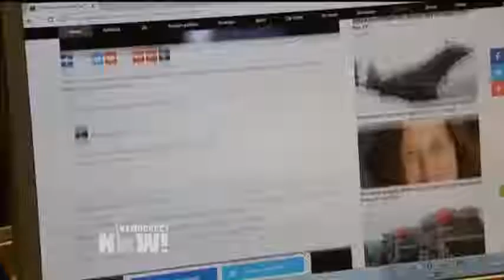Banco británico deja de prestar servicios a la red RT, financiada por Rusia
En noticias relacionadas con los medios de comunicación, un banco británico de propiedad estatal dejó de prestar servicios a la red de televisión RT, que es apoyada por Rusia. La red de canales de televisión, que depende de la financiación de Moscú, denunció la medida, a la que considera una forma de censura política.

Margarita Simonyan, editora en jefe de RT, declaró: “Para nosotros, resulta absolutamente obvio que todo esto responde a motivos políticos. Y es un paso más, esta vez un paso muy serio, que da Reino Unido con la finalidad de acallarnos para que dejemos de emitir, para que dejemos de decir lo que decimos, para que los medios de comunicación dominantes que impulsan un único discurso no tengan interrupción, para que los televidentes no se desconcentren, para que no escuchen otro punto de vista”.